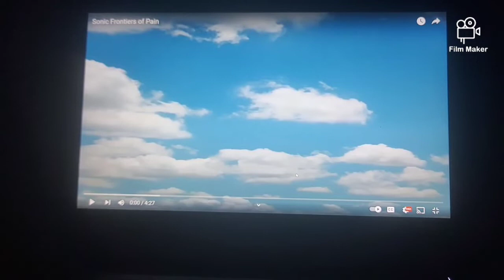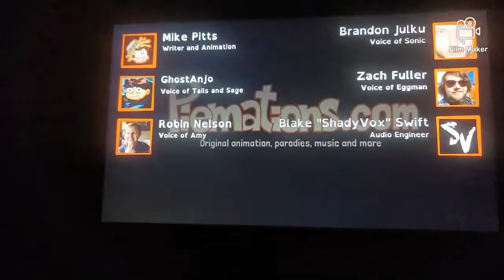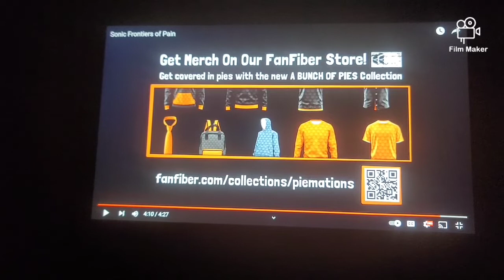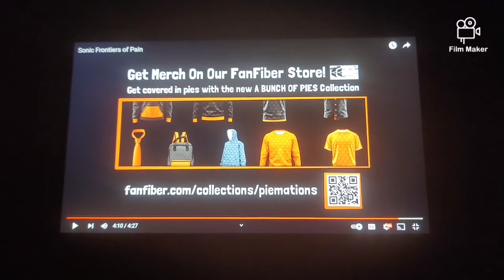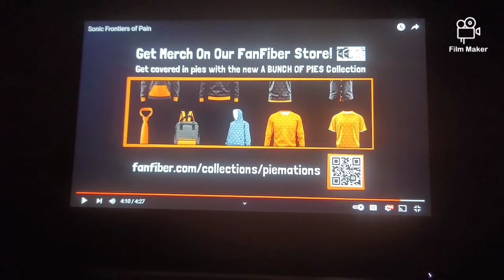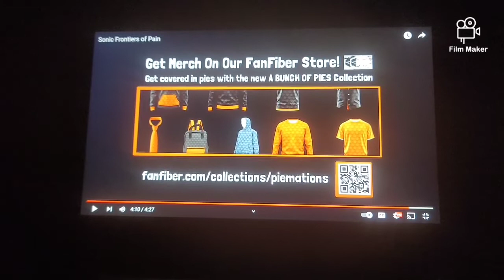Empmarioplushbros23 react to Piemation Sonic Frontiers of pain